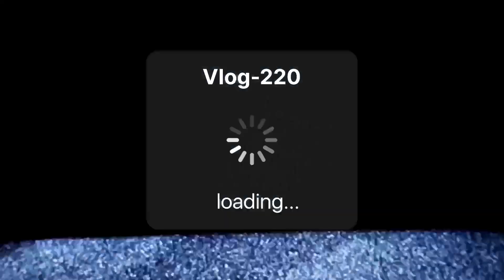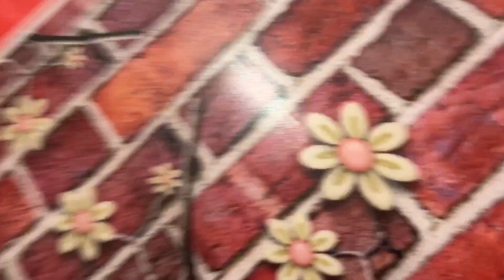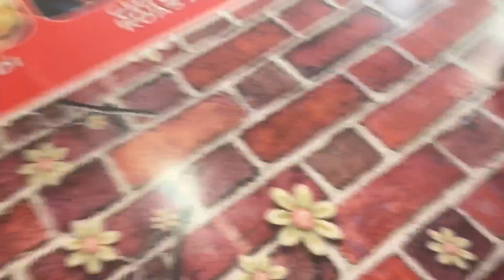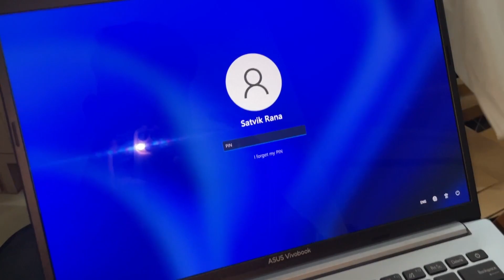New laptop😍 | Asus Vivobook | Vlog-220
HELLO GUYS,